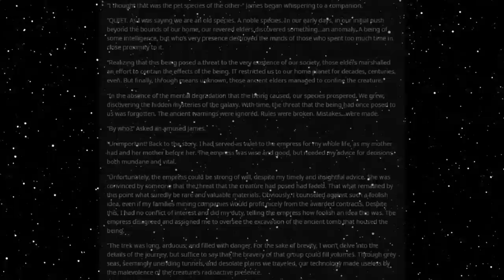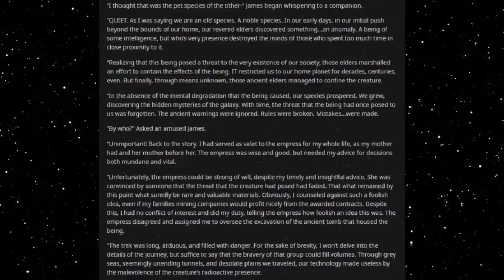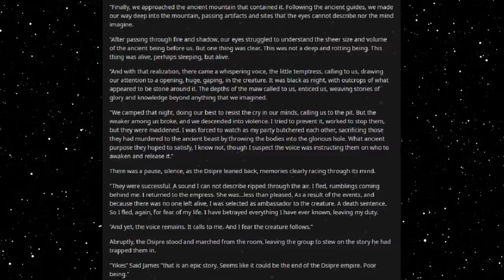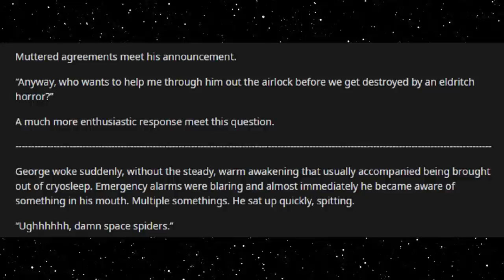Best HFY Reddit Stories: An Interstellar Outlier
A dark tale...

An original story written, and granted permission to narrate by u/Alternative-Pumpkin9

Current Patreons:
Roger Dial
J. Howard
Samuel king
Nathan Riek
Mezec
Nikolous Rice
Jeffery Needham
Dwavenminer
Daddy Jesus
Green Blaster07
Warutteri
Nick Hatley
John Etgar
Luis Medina
Adam Drawdy
James Erb
Evan Summers
pedro batista cepeda
Daniel Gartin
Jeromy Carmickle
Jeffrey hedlund
RUBEN
Tanner Ryan Jollet
Dan Chadwick
Dionysus
Jason Pearson
Wolflet
John J Riggan
Joel Nikula
Daq Britton
Erick Jaquez
Elitedrone
Weston Simmons
Mario Colon
Stephen Dower
Jonas GrundstrÃ¶m
Joey Bates
Brennan Robertson
michael lee
laurine manigat
Elim Tevir
Alexander Michael Fraser
Micky
Thee_ Number_Six
Raymond Demara
Christopher Heredia
Maze Zy
David Arva
Logan Herron
John Weaver
Malovich
Silvan Fricker
Mr. Karlsson
Manuel Garcia Soto
Jonathon Chasteler
KazuniTheAvali
Cloodden
genomephilanthropist
boone stover
Dustin Tijerina
Thobias Ã¥man
Nicholas Johnson
C Fern
TheBadassForunnerElite
oliver Pettersson
John Arians
eistee9683 .
SCP-49730
Jeff Kaiser
Alex Corl
Jess Hobart
Purple Magi
Matthew
william
Mr. NoNameA2601
Vengrov
Andre Tolmich
Dexxuleed
Ross Warden
Jason
Blighty
saber154
Cameron
Felipe Agudelo
juan ruvalcaba
Davin Smith
chaoticPopo
Possibly Here For Plot
Sapient_table
Vanopolis
Trey Hull
MÄ«onikoi
chzoe warford
Andrid9
daniel john gerhart
Mr.Monical
Kimball Boyd
but span
Shaun Jacobs
Enterprise
Tradainian
Quakes
Peter Crane
daniel mayo
Adrian IwaÅ„ski
Joshua brown
Dopamine Coma
Carl
Rusty Shackleford
Logan Jacobsen
Tech Priest Toaster
Thirteenth Angel
James Gregory
OyBoy413
Drakos
chaosdays
john
Yahsho Jinn
Chris Hogg
JordKriger
Nathaniel Krauss
Namel909
Devara Saira
Sturlaugur Arnar Kristinsson
Michael Morse
Nick Devor
Mitchell Taylor
PATRICK JAN JOSUA DAVIDSEN
Imp erishable
dioriteigneous
NightVision
Nathan west
matthew baker
Danger N00dle
DragenDragoon
Corbin Mcneill
nick davie
OTTO DBS Gaming
Danial Zujkowski
Dalmenuis
Tyler Bremer
eyes downfield
king vice
Barrage balloon
Roy Nicolaysen
Merlin Morgan
DebautcheryDecanter
julekule
Dragonking
Jonathan Torrez
Riokan
Juliano De Luca
Brice Abbott
Arin Storm
Logan Kuhlman
CLOROX D VIKING
Wln424
Viridity one
ShadaePrajschet
jordan simmons
Joey
iamblt
some wierd guy
Chandler Riley
Thomas Panis
John Meek
turnip hunter
Jarrett Campos
shadow sword001
joshua stone
Jim Flint
koollman
Dank Matter
Alex Farmer